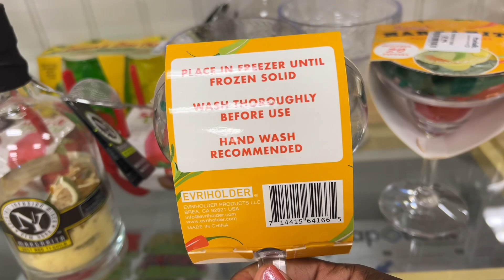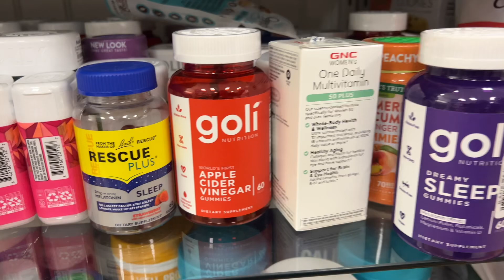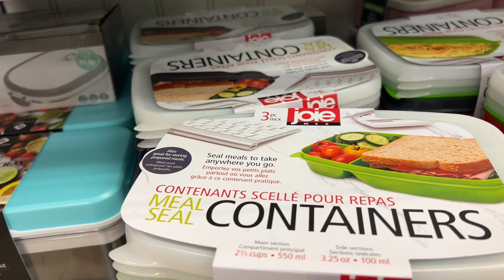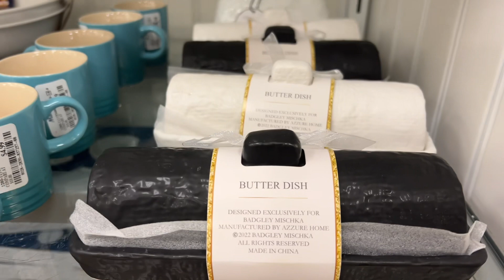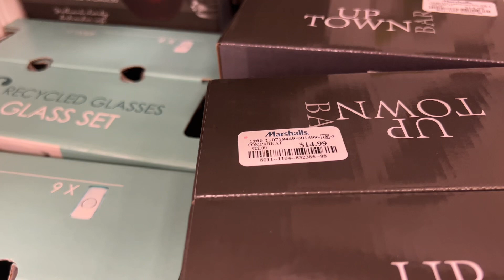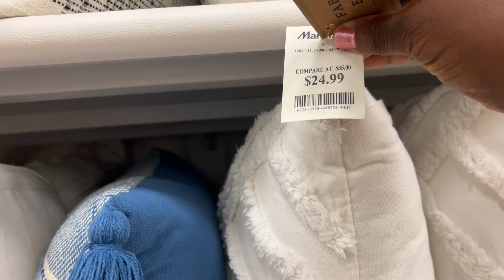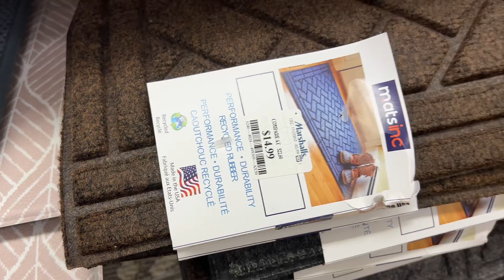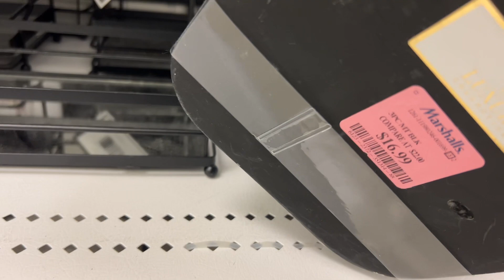LET’S SHOP MARSHALLS 💛